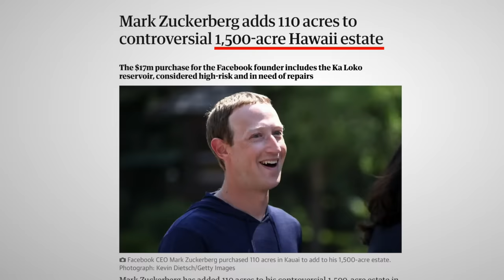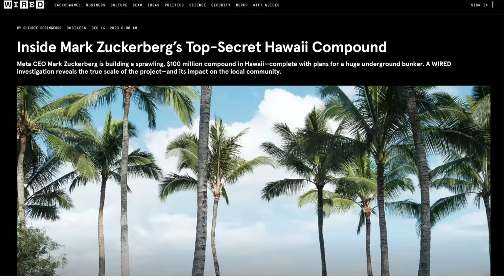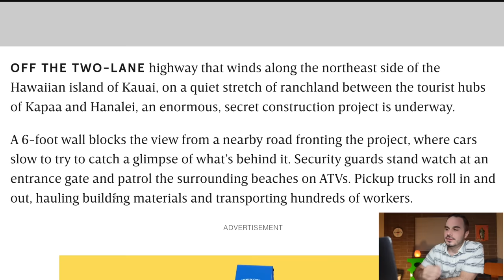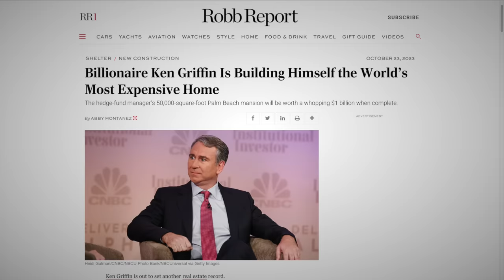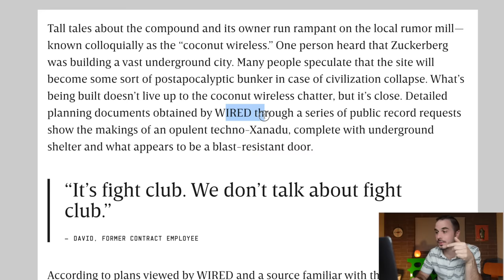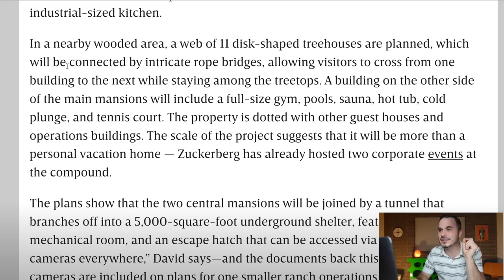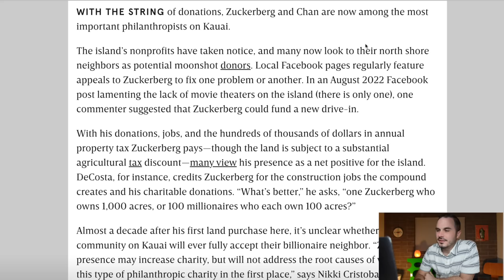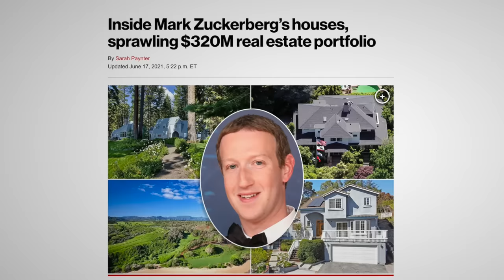Mark Zuckerberg is Building a Secret Compound in Hawaii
Mark Zuckerberg has been quietly spending hundreds of millions of dollars on real estate over the past 10 years on the Hawaii island of Kauai. He has spent around $170 million on land and is projected to spend another $270 million on a top secret billionaire bunker. In today's episode we review this crazy story together.

-Scott